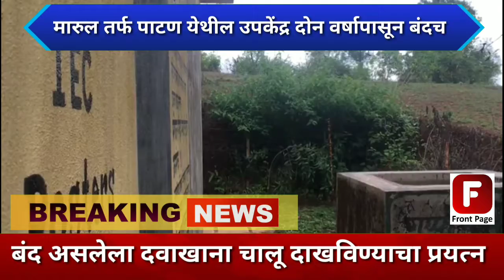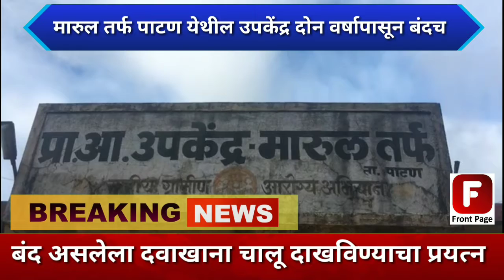पाटण तालुक्यातील त्या बंद आरोग्य उपकेंद्रा मागे काय दडलय रहस्य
सकलेन मुलाणी/ कराड
पाटण तालुक्यातील गोरगरीबांच्या आजारपणाची सुविधा असलेले आरोग्य विभाग मात्र खाजगी व महागडे उपचार येथील रुग्णांवर लादताना दिसत आहे. पूर्णता बंद असलेला दवाखाना चालू दाखविण्याचा प्रयत्न करताना का दिसत आहेत येथील वैद्यकीय अधिकारी ?काय दडलय या मागच रहस्य ?

पाटण तालुक्यातील मारुल तर्फ पाटण येथील प्राथमिक आरोग्य उपकेंद्र हे मागील दोन-दिड वर्षापासून बंदच आहे. चक्क वस्तीस लागून असलेल्या व जवळपास ६-७ हजार नागरीकांसाठी असलेल्या सेवेकडे आरोग्य खात्याने का अक्षम्य दुर्लक्ष केलेय ?

 जर दिवसा नागरीकांना उपचार मिळत नसतील तर रात्रीच्या प्रसंगात नागरीक काय करणार ? याची माहिती मागताना वैद्यकीय अधिकारी कशी बेजबाबदार उडवाउडवीची उत्तरे देतात.

सदर बंद आरोग्य उपकेंद्राची माहिती मागवताना व नुकतेच खाजगी उपचार घेऊन आलेले सामाजिक कार्यकर्ते यांनी यासंदर्भात अर्ज करुन काही प्रश्न विचारले आहेत. जर हा दवाखाना चालूच आहे असे वैद्यकीय अधिकारी ठासून सांगत असतील तर मग या प्रश्नांची उत्तरे द्यायला टाळाटाळ का ?

१) गेल्या दिड-दोन वर्षाचे लाईट बिल.
२) गेल्या दिड-दोन वर्षाचे रुग्ण नोंद वही.
३) गेल्या दिड-दोन वर्षात उपकेंद्रात घेतलेले आरोग्य संबंधीत उपक्रम.
४) गेल्या दिड-दोन वर्षात पुरवठा झालेला औषध साठा.
५) सर्वात महत्वाची *मातांची प्रसुती* झालेली आकडेवारी..
आलेली दवा औषधे हे खरच रुग्णांपर्यंत पोहचलीत का ? तसेच येथे प्रसुस्ती न झाल्याने काय अर्थकारण झाले ?  हे वरील प्रश्नांतून बरेच धक्कादायक सत्य बाहेर येईलच मात्र आजपर्यंत जे गोरगरीब रुग्णांचे शारिरीक व आर्थिक हाल झालेत त्यास मात्र पाठीशी कसे घालणार ?

सरकार दरवर्षी नवनवीन आरोग्य धोरण राबवत आहे. नुकतीच शासनाची *माहेरवासीन* योजना आली आहे. मात्र आरोग्य खात्याने योजनांचे धोरण आखताना अशा संगनमताने चालू पण प्रत्यक्षात मात्र बंद असलेल्या रुग्णालयांचा अहवाल कधी मागिवला आहे काय ?